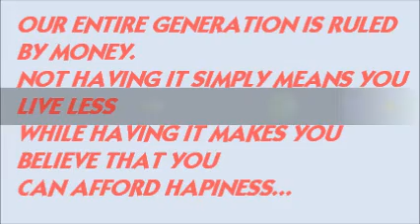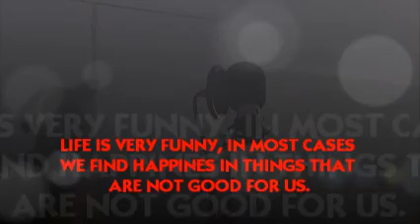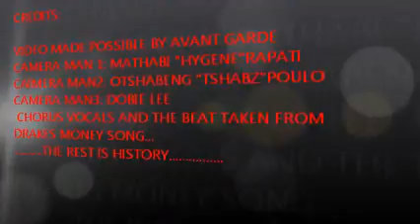MONEY_ (remake from Drake's song)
IllGza talks more about the love for money and how his passion for making music has turned into business. he gets more lyrical but still focus on how hard it is to just get high and make music but instead one needs to hustle hard... the ceo rap from avant garde media.